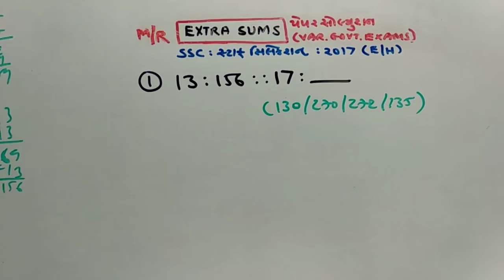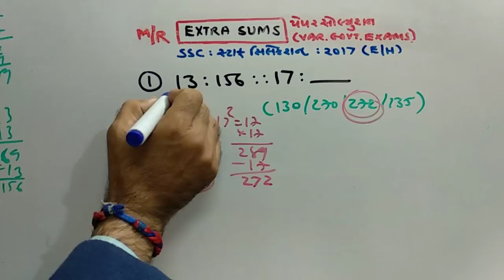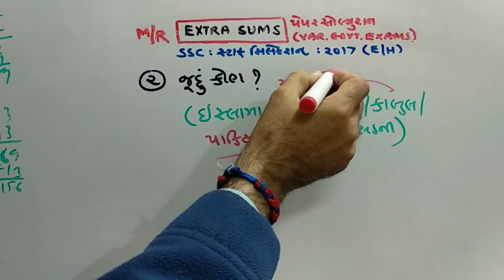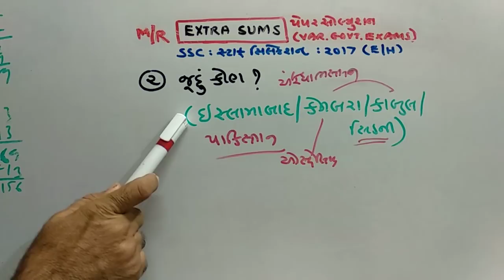GPSC | STAFF SELECTION PAPER SOLUTION | PART-258 | MATHS/REASONING | NDC SMART WORK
GPSC | STAFF SELECTION PAPER SOLUTION  | PART-258 | MATHS/REASONING | NDC SMART WORK BY JAYESH VAGHELA